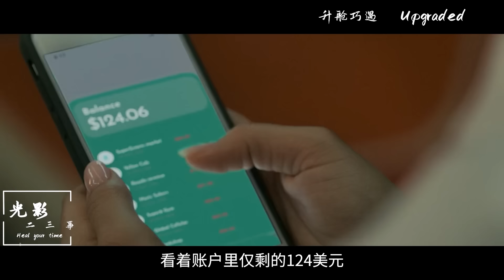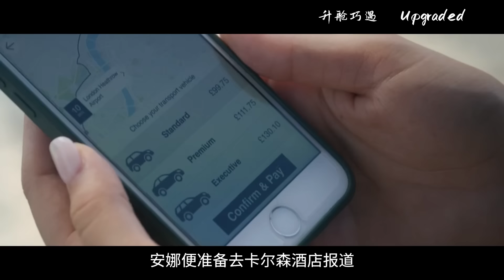2024最新爱情片，意外被升成头等舱，却阴差阳错邂逅爱人，女实习生人生从此转折！【光影】